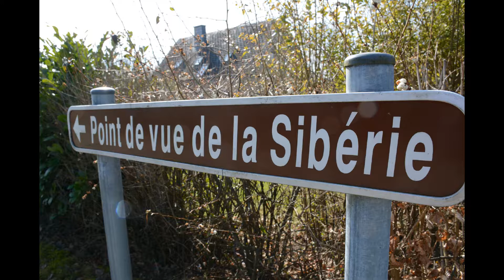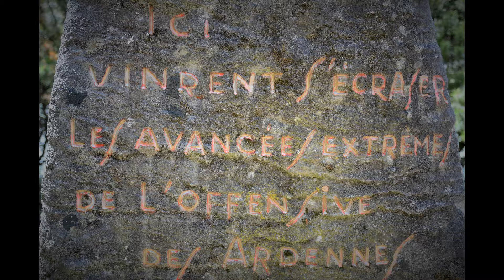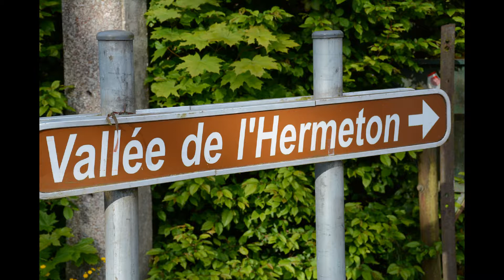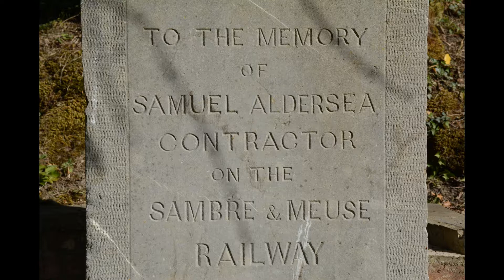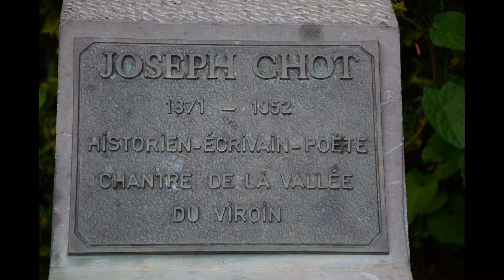WALKING BRUSSELS-VEZELAY 2 Namur-Rocroi